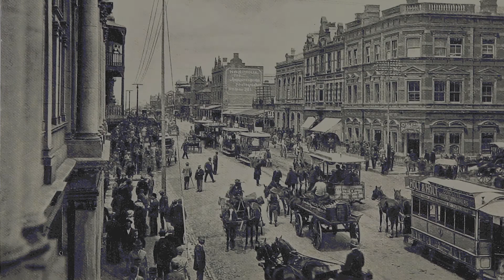Vorentoe Suid Afrika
English:
Vorentoe Suid-Afrika is a song written by Johan Stemmet, Marius de Plooy and Daniël Clement in 1948. It was an extremely popular song that was also well known to the South African armed forces.

Nederlands:
Vorentoe Suid Afrika is een lied geschreven door Johan Stemmet, Marius de Plooy en Daniël Clement in 1948. Het was een uiterst populair lied dat ook grote bekendheid genoot bij de Zuid-Afrikaanse strijdkrachten.

Tekst:

Spore van onthou, spore van herleef,
Spore van erkenning en spore van beleef,
Spore vol van vriendskap, spore vol van glo,
Spore vol van dankbaarheid, die rigting komt van bo

Van Kaapstad na die noorde, die toekoms ingedra,
Die spore spel die woorde: ‘’Ons vir jou Suid-Afrika’’
Vandag nog klink die bede: ‘’Ons sal offer wat jy vra’’
Vir die toekoms en die hede en een sterk land,
mooi land, mooi land Suid-Afrika!

Paaie van beloof, paaie van beplan
Paaie van benut en paaie van bestaan
Paaie vol erkentlikheid, paaie vol vertrou
Paaie vol verdraagsaamheid, wat more kosbaar hou